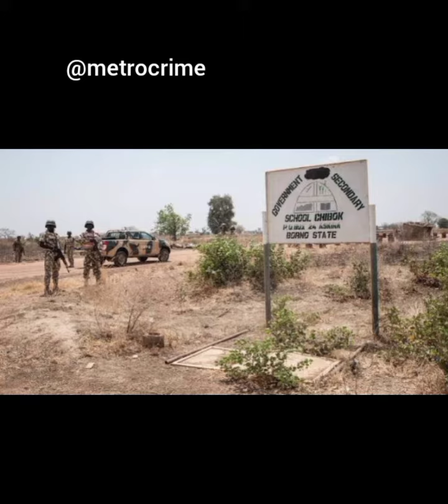Chibok Girls Never Imagined Story |Ever After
This is a true definition of happy ever after. one of Nigeria Chibok girls got engaged in US.